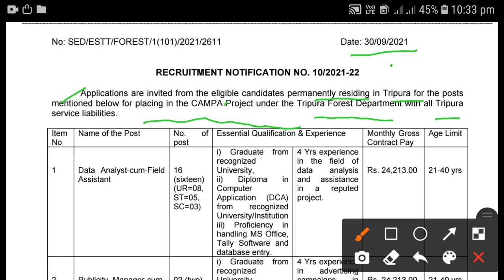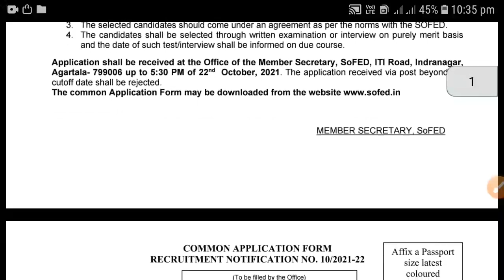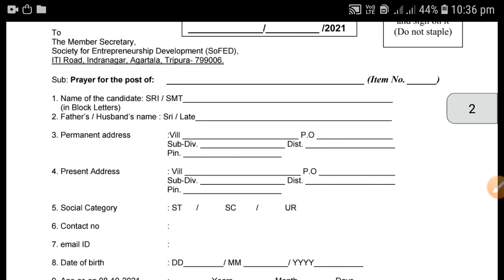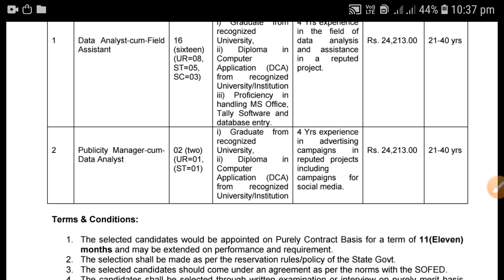ত্রিপুরা বন দপ্তরে নিয়োগ ২০২১|| Tripura Forest Department Recruitment 2021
🔴Tripura Forest Department Recruitment 2021